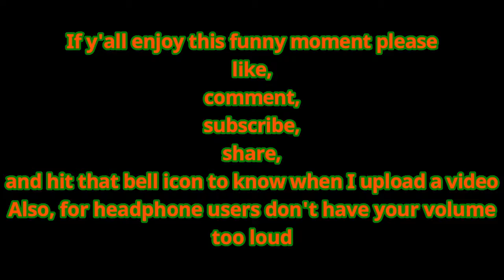Splatoon 2: I'm stuck HELP! Wait a second. (Re-done)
This was originally recorded on my switch on Feb 21, 2019.
This video is redone and was originally uploaded on Feb 22, 2019, and titled “Splatoon 2: I'm stuck someone HELP! Oh wait.”
I have nothing to say for this particular short video.
Anyway, I hope y’all enjoy the video. :)